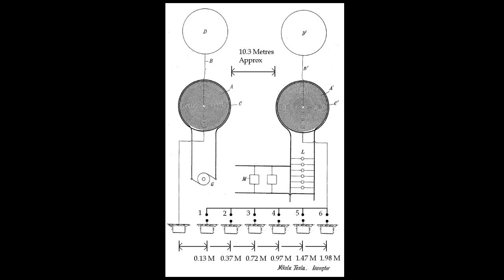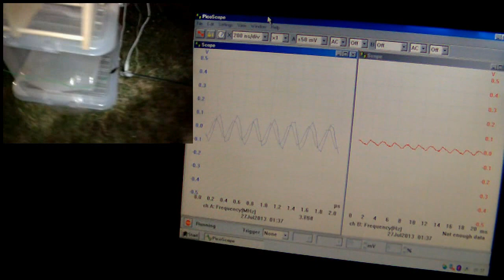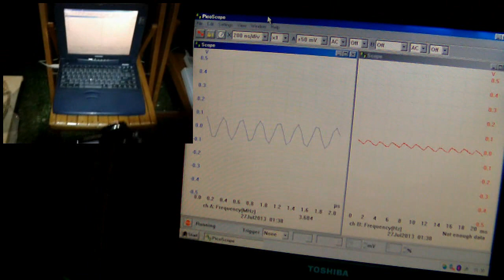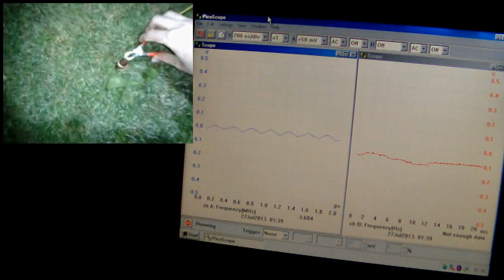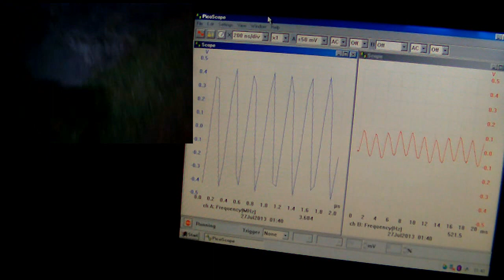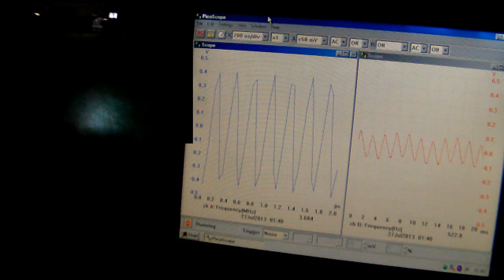Nikola Tesla Magnifying Transmitter - Wireless Telluric Transmission Of Energy - The Evidence Mk. 2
Thanks to Eric Dollard.
Confirmation of Tesla's claim that energy is transmitted through the earth between coils with his system, not the air. Also thanks to Texas Instruments.